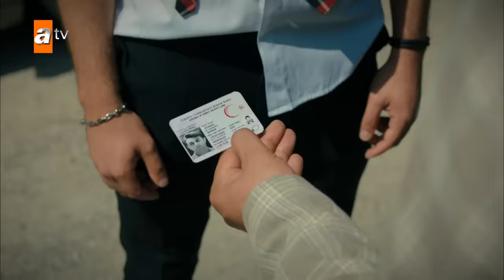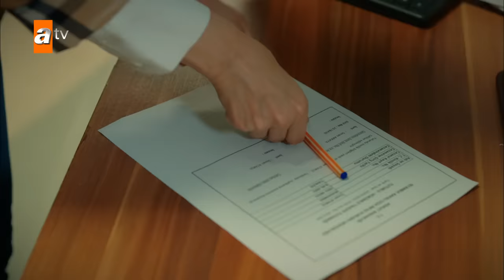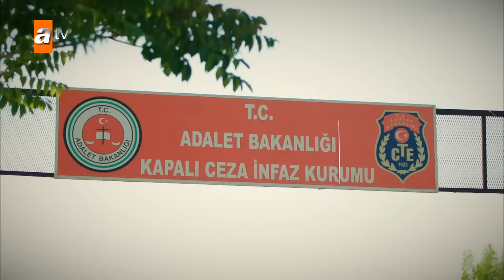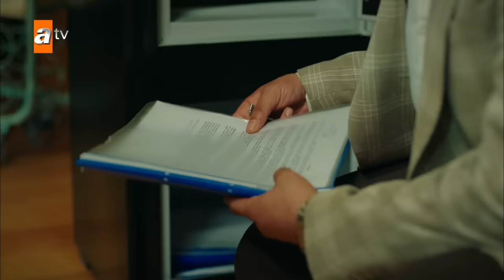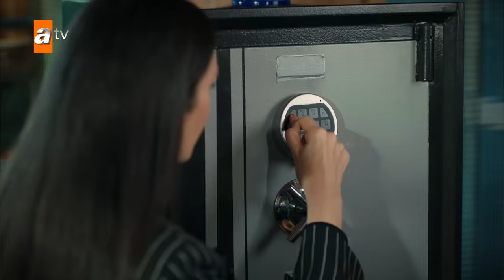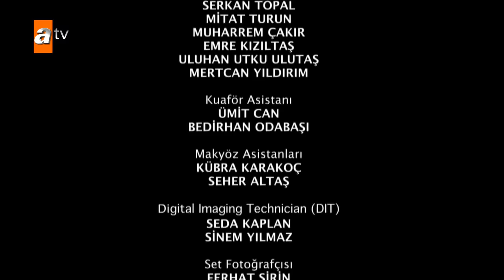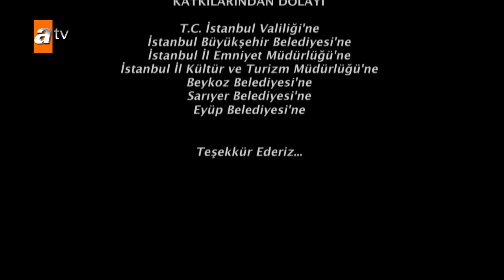Kardeşlerim 54. Bölüm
Kardeşlerim 54. Bölüm Özeti:
“Kalbin kemiği yok diye kırılmaz mı sandın?”💔
Eren kardeşler ile Şengül arasındaki ipler iyice gerilirken, bu durum kuzenlerin hayatına da yansır. Gönül, Şengül’ün Asiyeler için yaptığı sinsi planı tersine çevirmek isterken, Sevgi Teyze de hiç beklemediği bir anda geçmişten gelen pişmanlığıyla karşı karşıya kalır. Şengül’ün yaptıklarına dayanamayan Ömer’in yaptığı hamle ise, herkesi şoke eder.

Oyuncular:
Evrim Doğan(Gönül)